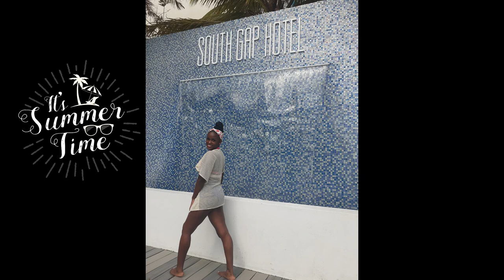SOUTH GAP HOTEL WEEKEND GETWAWAY IN BARBADOS| BEAUTYLICOUS TAYLOR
Hey Guys,
I know I haven't posted a video in a while now and that was a nice break but I'm back better than ever. I'm back with a hotel getaway little vlog and I hope you guys enjoy this fun video.

About me:
Real Name: Delandra
Age: 22
Studying Cosmetology